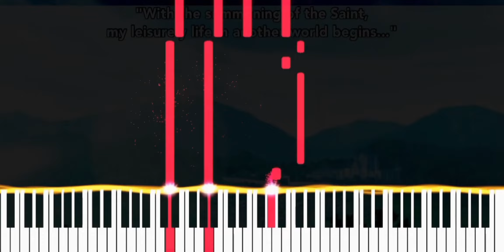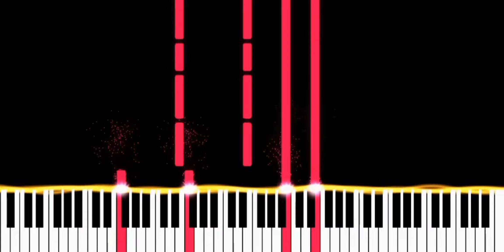The Saint's Magic Power is Omnipotent OP 🔮 ~ Blessing (FREE SHEET MUSIC & MIDI FILE 🎼)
The Saint's Magic Power is Omnipotent OP - Blessing by Yūki | 聖女の魔力は万能です🎹🔮

Hey guys, this is the MIDI Visualizer for my recent cover of the Opening from the mystical slice of life anime called "The Saint's Magic Power is Omnipotent". I hope you enjoy the more tutorial style video and let me know what other songs I should cover?

Recorded at: Around 60 BPM
In the key of C Minor (with some accidentals) 🎼
And the Time 4/4.

Download